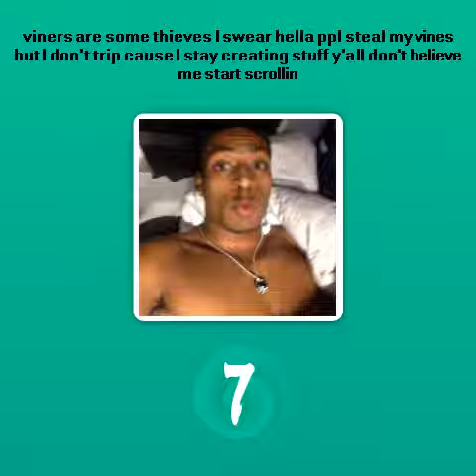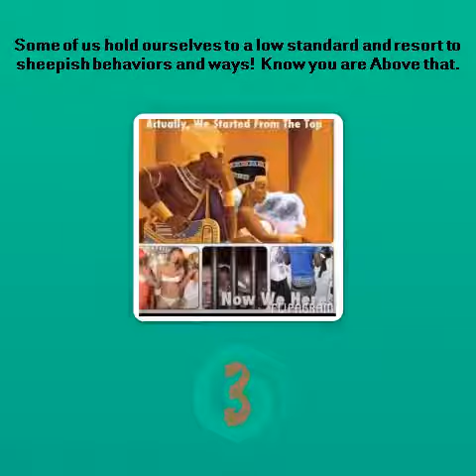The Top 10 News & Politics Vines of the Day - 02 Feb 2014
The Vine Awards - Top 10 Vines of the day.
We consistently scour the web for the greatest and most shared Vines each and every day. We then provide those Vines to you as an aggregate, and attribute our top 10 awards to the creators of these great vines.

Original vine links:
Doing follow backs on my twitter!  Follow me @camgoldsworthy and I'll follow you back!
Flappy Bird developers be like (AKA the only Flappy Bird vine I'm willing to make)
viners are some thieves I swear hella ppl steal my vines but I don't trip cause I stay creating stuff y'all don't believe me start scrollin
Making way to trafalgar square for the ukvinemeet look who's joined me! Ben & Harley / abbabubble
Some of us hold ourselves to a low standard and resort to sheepish behaviors and ways!  Know you are Above that.
What you wanna say when a teacher annoys you! Tag a friend below⬇️⬇️⬇️